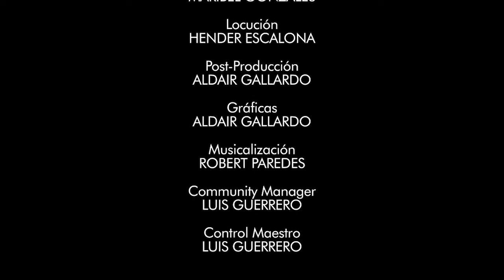Canal HN: La Fe, 29 de Septiembre, San Miguel, Arcángel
Canal HN
La Fe
29 de Septiembre, San Miguel, Arcángel